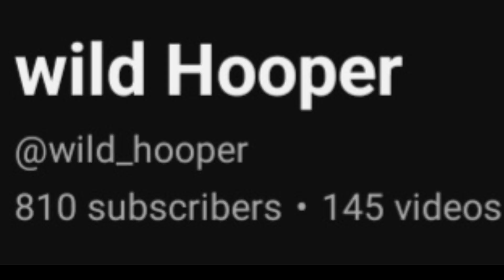Aces | 800 subs!!!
algorithm

gorilla
w
(tags)